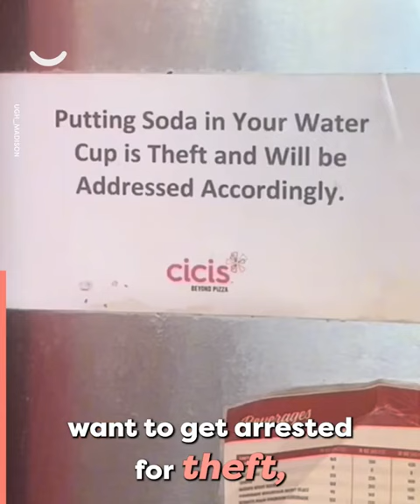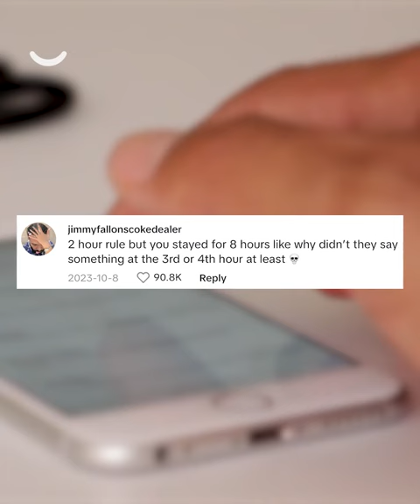Manager Threw Me Out Of Restaurant